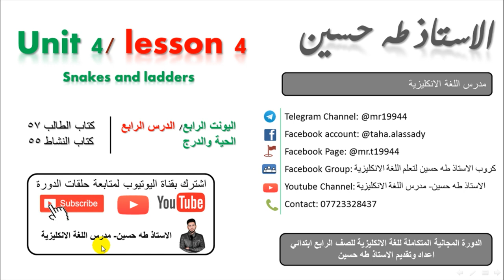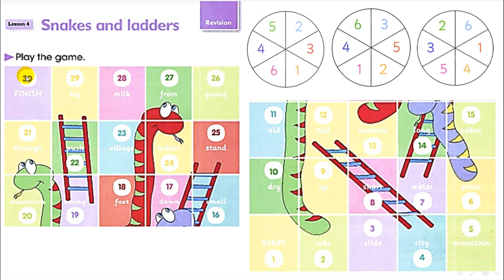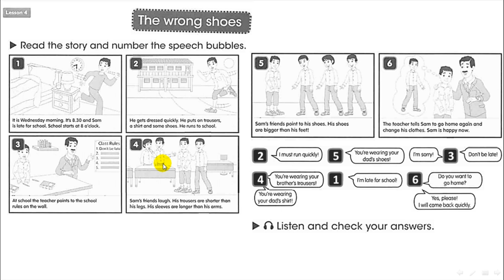الرابع ابتدائي/ اليونت الرابع الدرس الرابع/ الحية والدرج/ الاستاذ طه حسين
شرح اليونت الرابع/ الدرس الرابع/ الحية والدرج /   للصف الرابع ابتدائي + حل كتاب النشاط+  نماذج امثلة وصيغ اسئلة  للموضوع/ الاستاذ طه حسين.